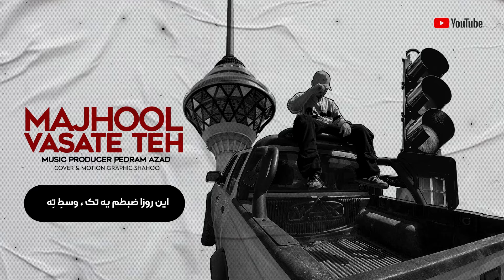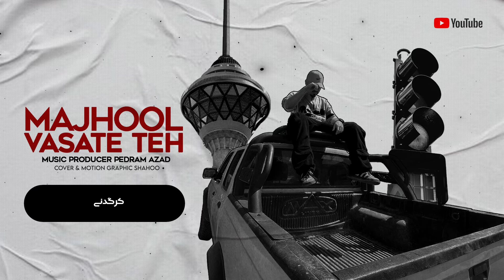Majhool - Vasate Teh ( Official Audio / Music Producer: @PedramAzad )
Music Producer: Pedram Azad
Cover & Motion Graphic: Shahoo